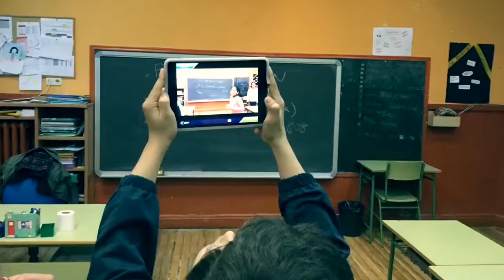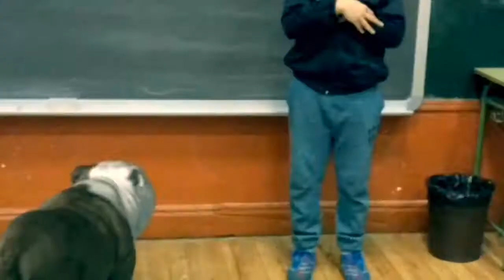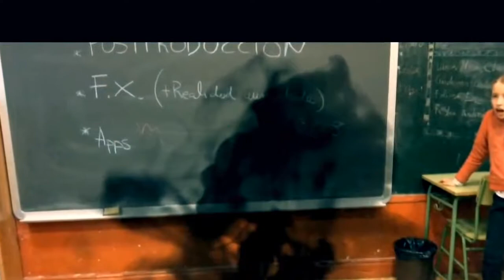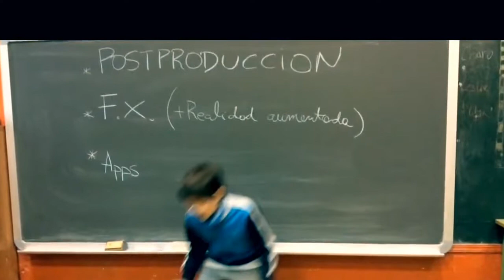Taller de cine 4º y 5º primaria - Posproducción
Sesiones realizadas en CEIP Emilia Pardo Bazán de Madrid durante el curso escolar 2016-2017 BBVA "Territorios Solidarios"